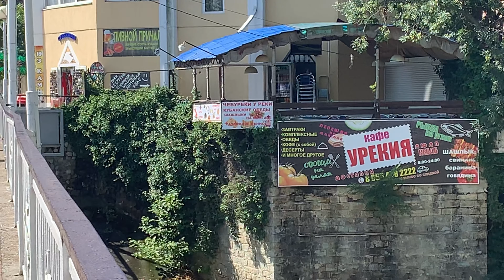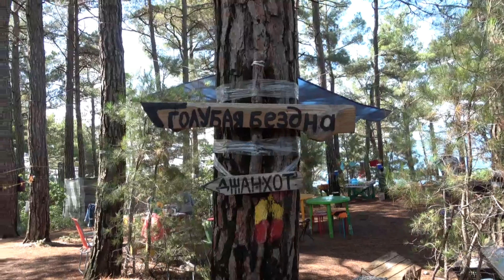Поездка на Чёрное море Июль 2019, Дивноморское